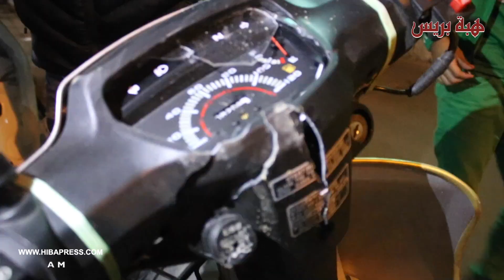شغب وتهشيم لزجاج السيارات بعد مباراة الديربي بين الوداد والرجاء